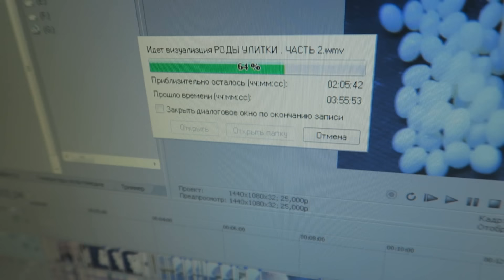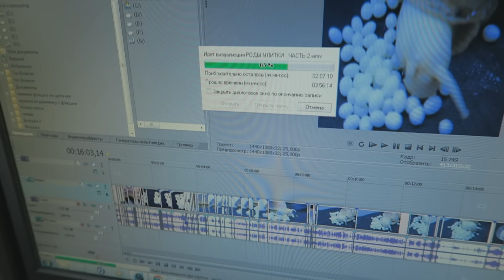НЕДЕЛЯ ВЛОГОВ Д 2: МОИ ГЕЛЕВЫЕ НОГТИ. МОЯ РАБОТА! ТРЕНИРОВКА! VLOG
Машин Instagram В этом видео я вам покажу как мне делают гель-лак, а так же, мы вместе с вами сходим ко мне в спорт зал. Так как я работаю тренером по танцам, я хореограф, вы увидите закулисье наших тренировок:) Больше видео с танцев на канале "Esh - dance club"